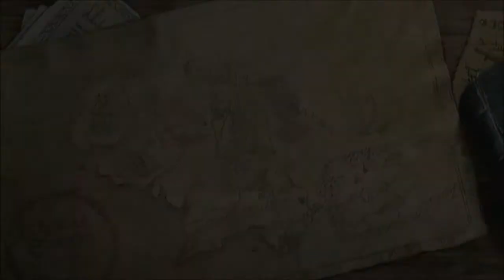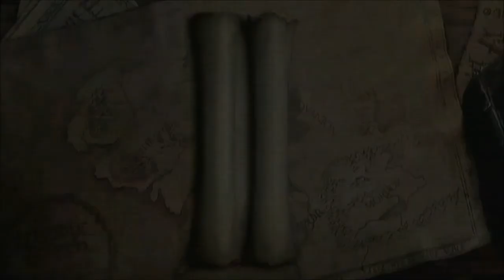Lets Play..Lego Lord Of The Rings Part 16 Lets Remember the fallen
We Leave Moria but not all of us escape but we cant remember the fallen we must press on